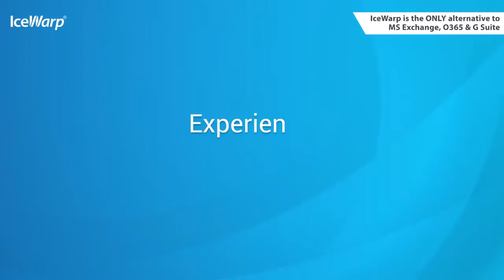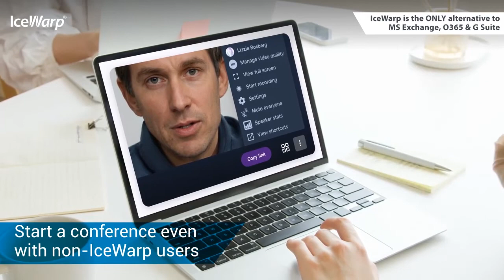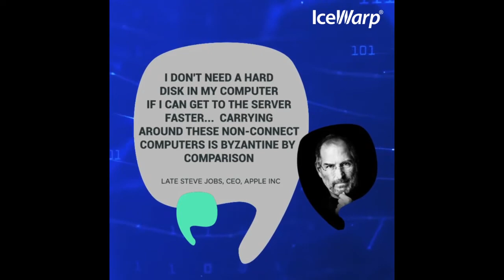Sunil Kankal, CIO, Datafuturity solutions LLP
Mr. Kankal is speaking about the futuristic technologies and digital transformation.